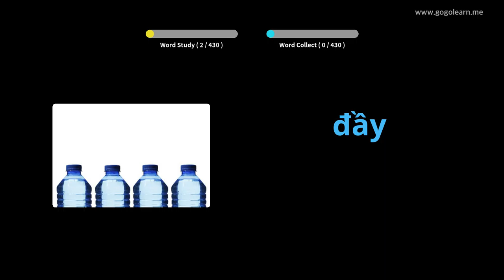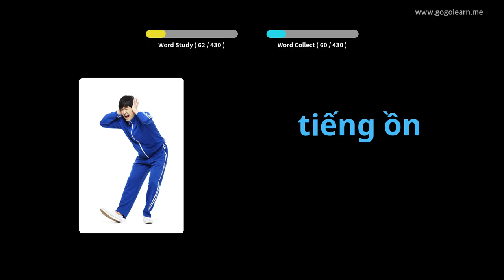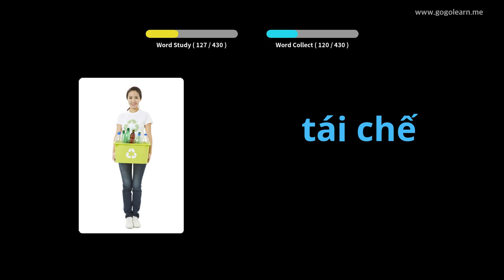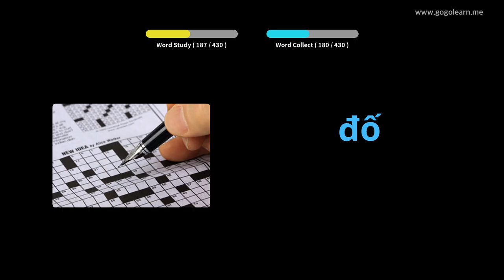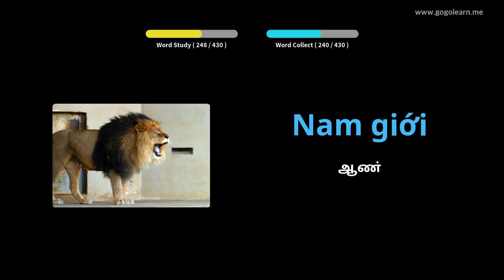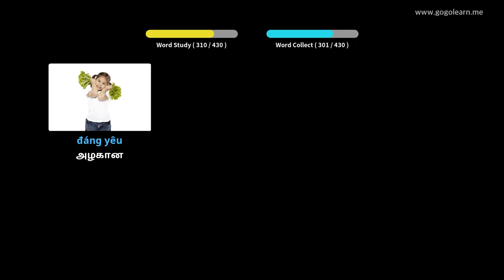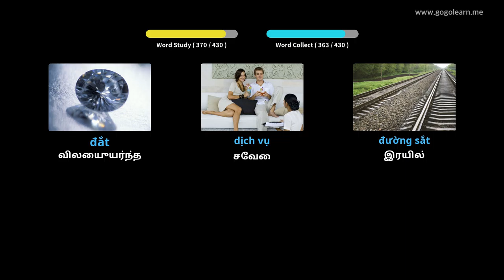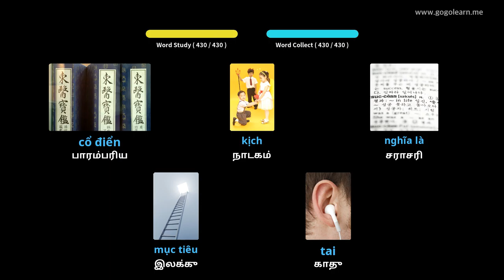வியட்நாமிய சொல்லகராதி மேல்நிலைப்பள்ளி 1 | Golearn